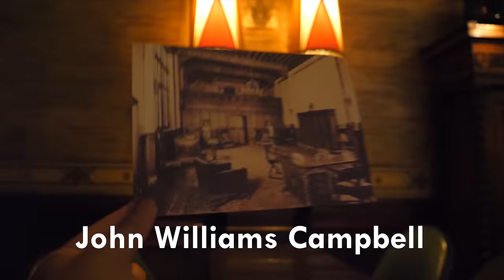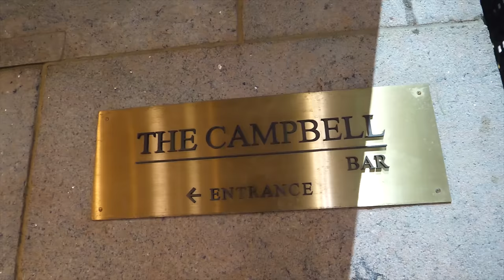Campbell Apartment, Grand Central: NYC Travel Guide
Campbell Apartment, Grand Central: NYC Travel Guide: Explore the NYC speakeasy one of the many Grand Central Station secrets that has become a New York bar. Find out about the time it was a jail, the Egyptian influence from a tomb in Egypt and if John William Campbell's ghost still haunts it today!

3. Liquid Nitrogen Ice Cream
5. Guide to SOHO, NYC